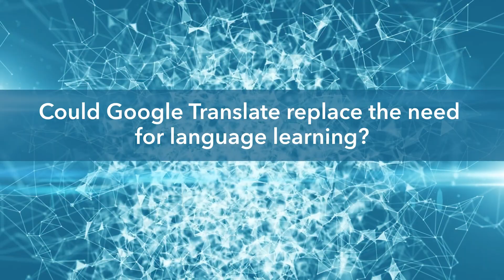Artificial Intelligence in the World of Languages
What role will Artificial Intelligence play in the world of languages – will it be an opportunity or a threat for language learners? What impact might AI have on endangered languages? Will machine translation ever replace the need for language learning?

Creative Multilingualism held a workshop in collaboration with the University of Pittsburgh and JNCL to discuss these questions with academics, teachers and leaders in tech and AI. Watch this short overview film to hear from the workshop's participants.

Creative Multilingualism is a research programme led by the University of Oxford which is funded by the Arts and Humanities Research Council as part of its Open World Research Initiative.